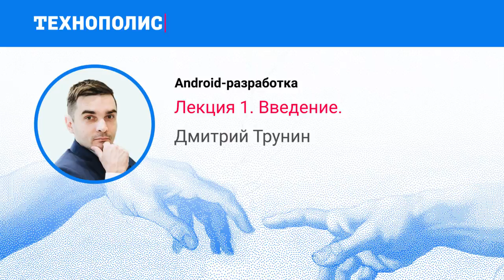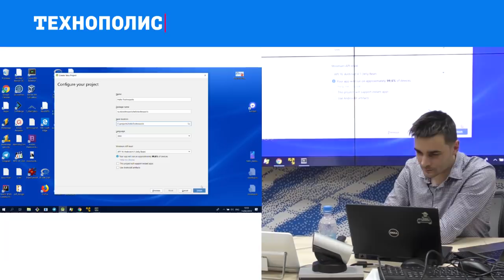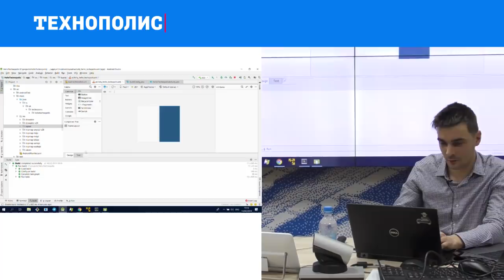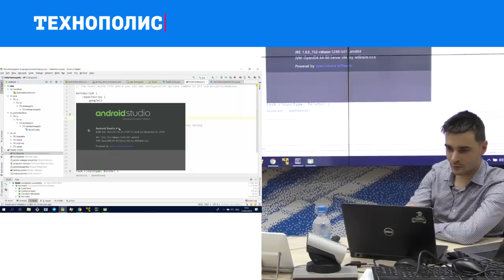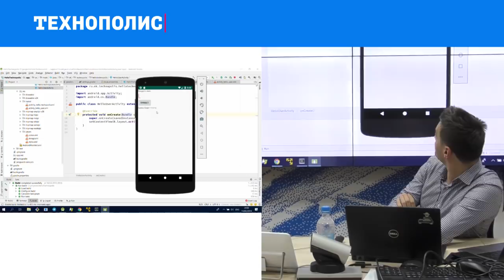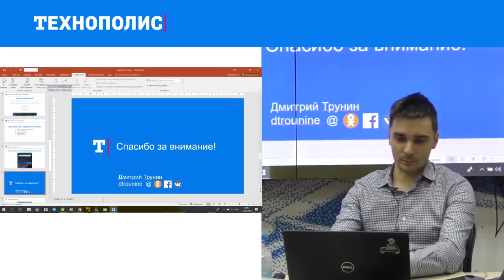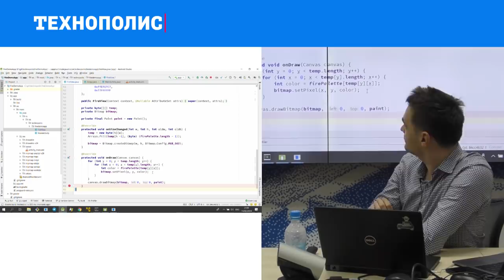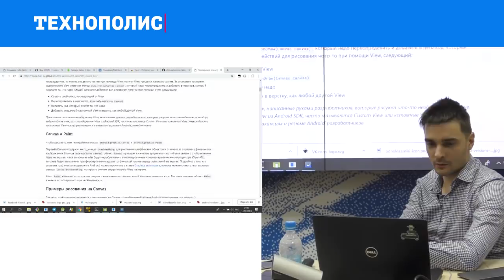1. Android-разработка. Введение | Технострим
Вводная лекция Дмитрия Трунина в рамках курса «Технополиса» по Android-разработке. Цель лекции — ознакомиться с основами Android-разработки, получить минимально необходимые навыки для самостоятельной работы. После этой лекции студенты должны уметь самостоятельно устанавливать Android Studio, создавать новые проекты, писать простой код, включающий работу с ресурсами, простейшие вьюхи, обработку кликов; собирать, запускать и отлаживать на базовом уровне.